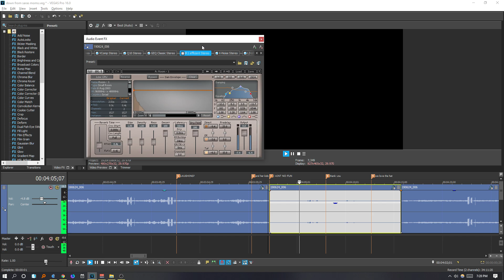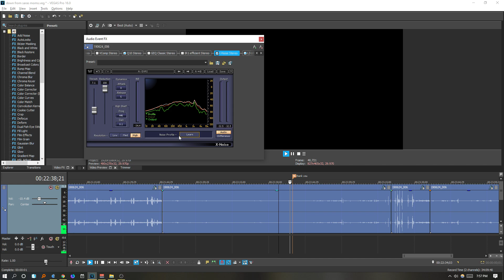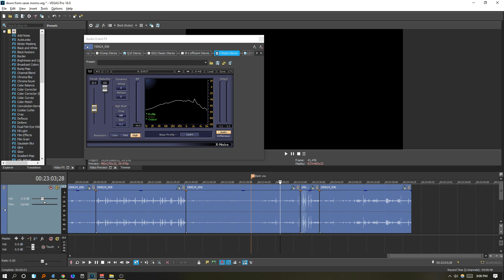Spirit says "YOU LOOK JUST LIKE YOUR DEAD MOMMY" VERY CREEP CEMETERY GB SESSION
I currently have a goal of purchasing an Ovilus Device, if you would like to contribute and help make that happen you can go to
Have you used one before? IF SO, which one? Which version should I get? I have never used one, but I believe it would be a great tool, to add to the sessions I do.

This was recorded at a cemetery I have visited a few times and I always get a creepy feeling when i'm there. This recording was done either the night of, or the next night from the first CEMETERY VIDEO I did using the new ghostbox I had not gotten around listening to it until yesterday, and there are some creepy things that were said.
They tell me that my sister is there (shes alive) they tell me "I know your sister, Melanie" even tell me her name. I would not put it past my sister trying to put a curse on me honestly. It's a long story, but sadly I have not spoken to her in years. I will always love her, and wish she would change.